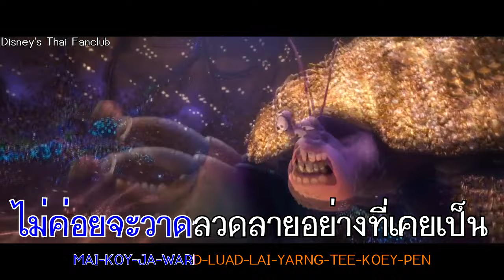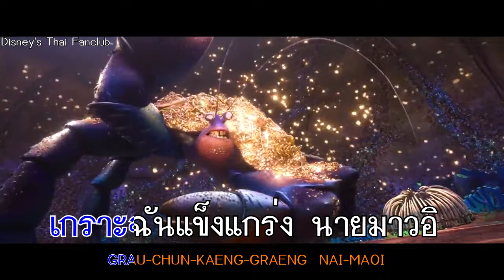️🎤 วับวาว (Sing-Along) | Shiny (Thai)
ศรัณย์ คุ้งบรรพต (โน้ต KPN)
Sarun Kungbunpot
เพลงประกอบภาพยนตร์แอนิเมชัน "โมอาน่า ผจญภัยตำนานหมู่เกาะทะเลใต้"
Moana

ฟอนต์  4815_KwangMD_Catthai